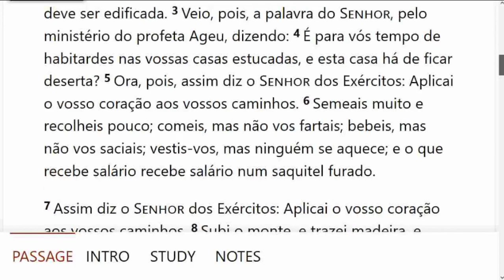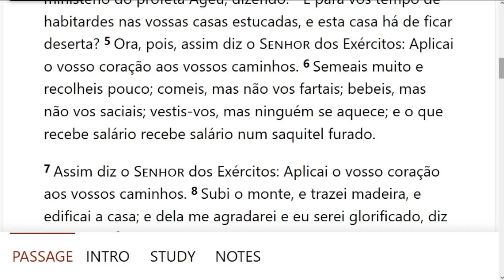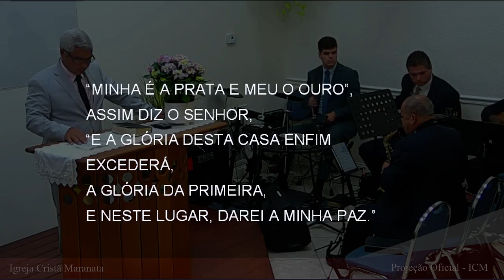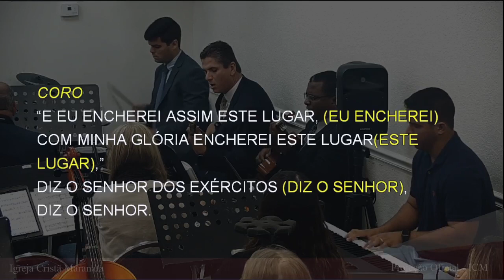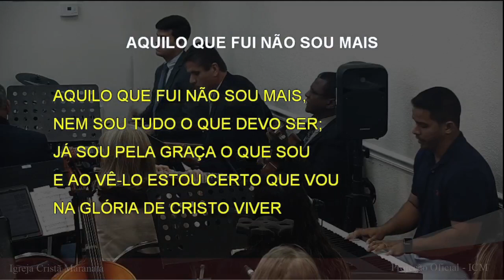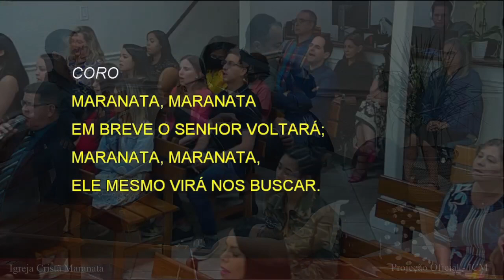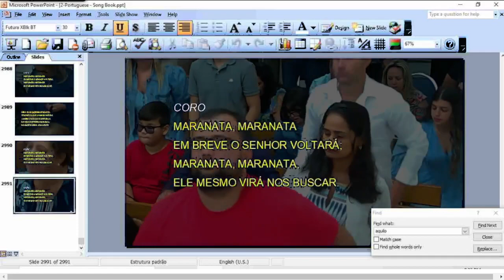Saturday Service (2022-04-16) Maranatha (Pompano Beach, Florida)